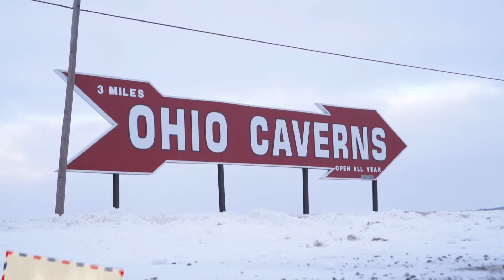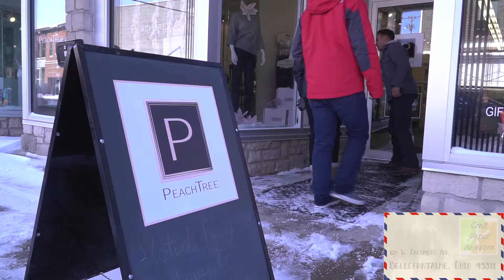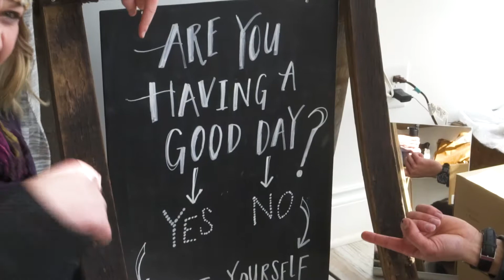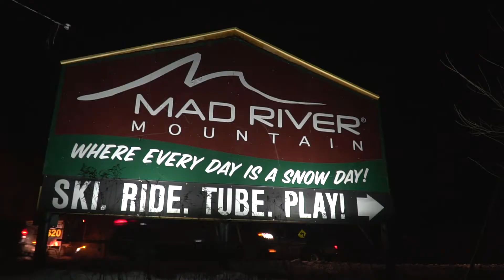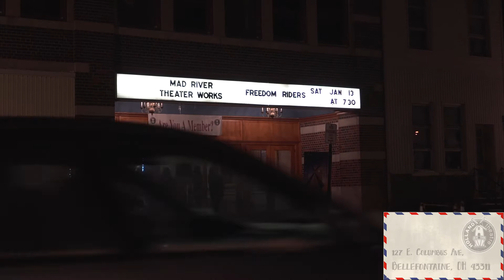Adventures in Logan County, Ohio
Experience the journey of these three friends as they tackle some of the amazing things to see and do in Logan County, Ohio